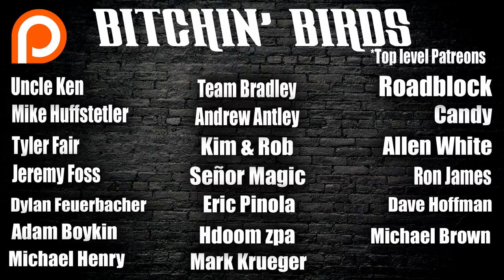Why I Vinyl Wrapped My Harley-Davidson - 2017 Dyna Street Bob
►Dynamic Ringz LED Turn Signals
►Headlight Grille
►Chin Spoiler
►Red skull pegs

►Samsung Galaxy s8+
►Canon t5i
►JOBY GorillaPod